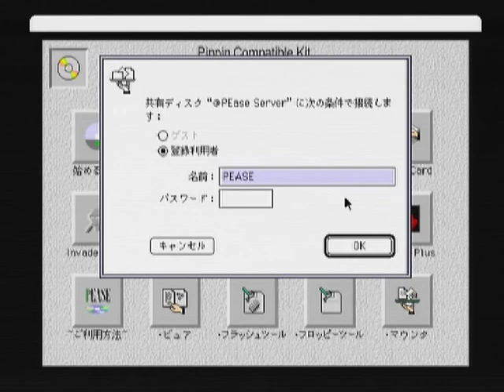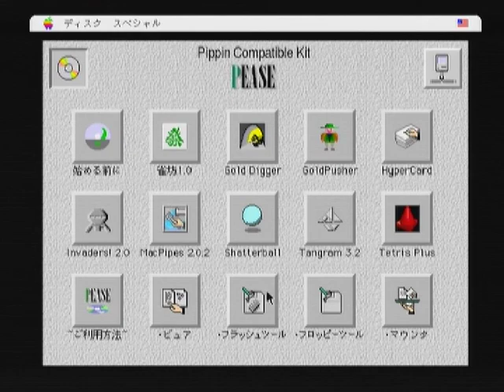Sauver la mémoire de la console Pippin en LocalTalk - Le Journal Du Lapin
Sauver la mémoire de la console Pippin en LocalTalk